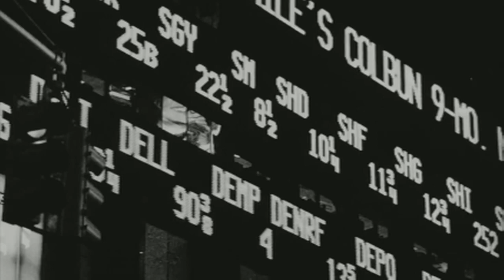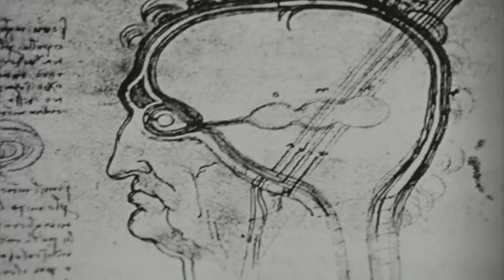"Pi" movie trailer by Gus Neri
My version of an avant-garde style movie trailer for Darren Aronofsky's "Pi."
Music is "Where is My Mind" by Maxence Cyrin